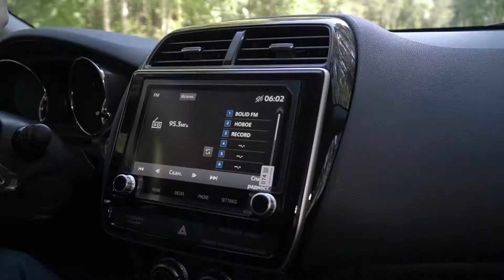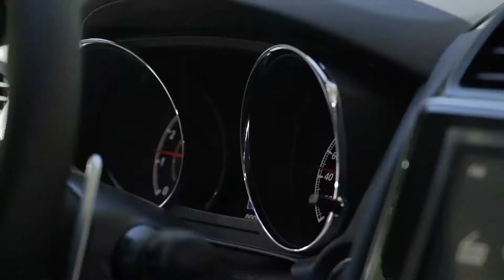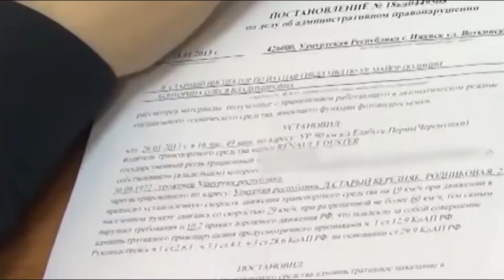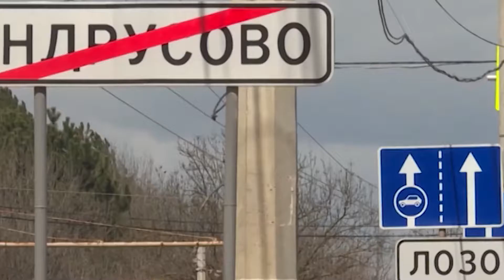АвтоNews: новые методы проверки и фиксации нарушений | 14.07.21